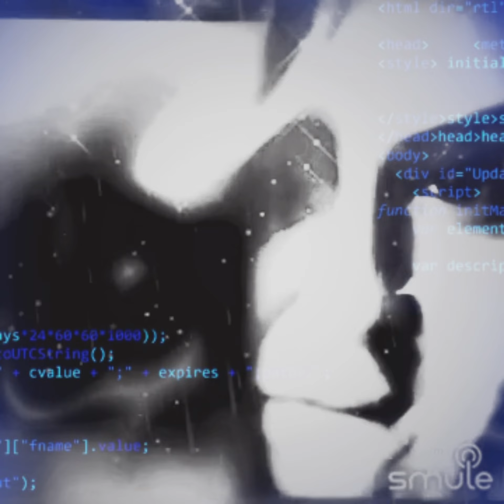А нам сегодня 50